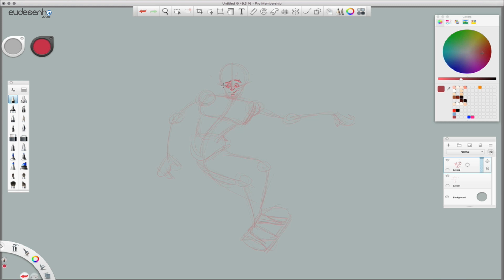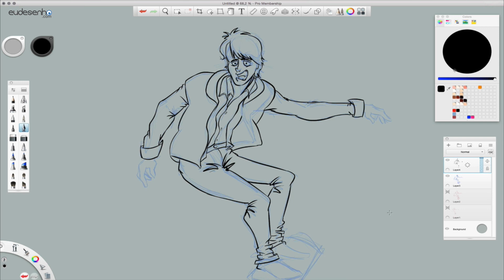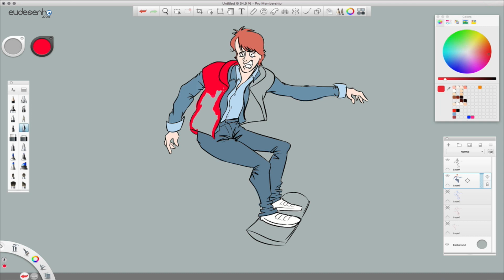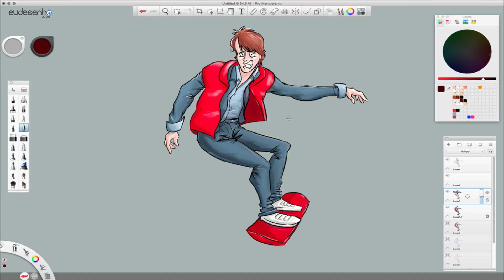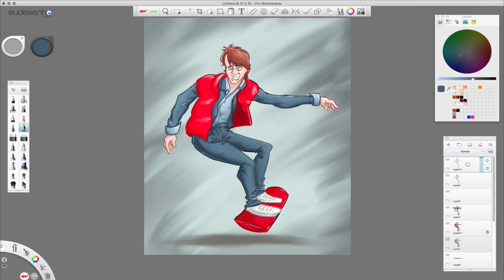Speed Paint - Marty McFly - Back to The Future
Quer aprender a Desenhar do zero, clique aqui e baixe o ebook grátis

Música : The Power Of Love (From "Back To The Future" Soundtrack)" Licença: por Huey Lewis & The News (Google Play • iTunes)